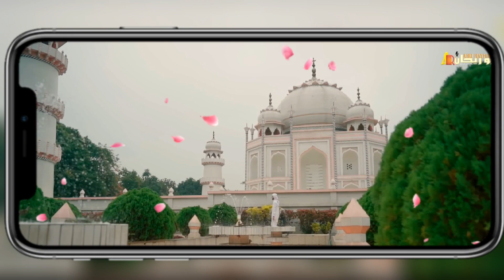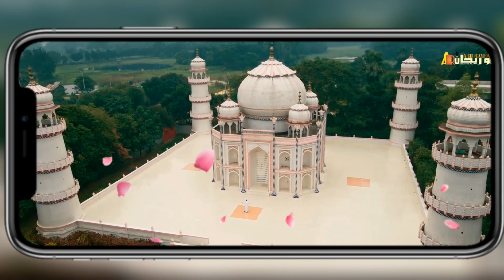হৃদয়কে শান্ত করা নতুন গজল 2023 || আল্লাহু আল্লাহু || Allahu Allahu || by Qari Abu Rayhan,2024 trend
credit ➡ @QariAbuRayhanOfficial

হৃদয়কে শান্ত করা নতুন গজল 2023 || আল্লাহু আল্লাহু || Allahu Allahu || by Qari Abu Rayhan

Artist- Qari Abu Rayhan
Original artist - Abdul Alim
Lyrics & tune- Shirajul Islam
Sound record- Tanvir Khan
DOP Edit & Color: Ismail Afeef|

লাইক দিয়ে পাশে থাকুন এবং কমেন্ট বক্সে আপনার মুল্যবান মতামত প্রকাশ করুন ধন্যবাদ,  আবারো পাশে থাকার জন্য।

প্রিয় ভিউয়ার্স, আপনাদের মুল্যবান সাপোর্ট  আমাকে আমার মানযিলে পৌছাতে বড় এক ভুমিকা পালন করে, সেই জন্য আপনাদের কাছে আমার প্রত্যাশা, পাশে থাকবেন, দোয়া করবেন।